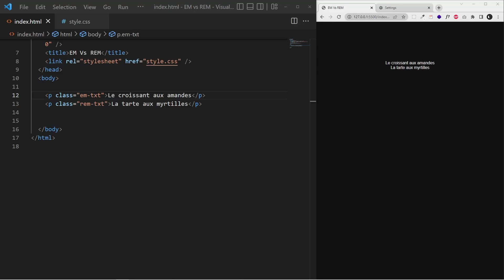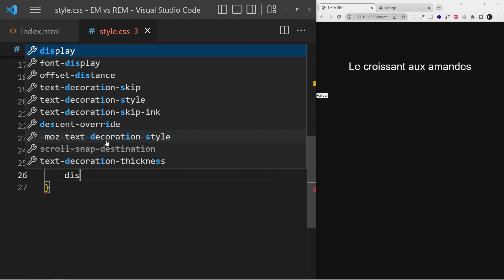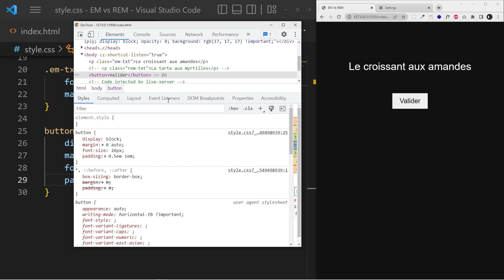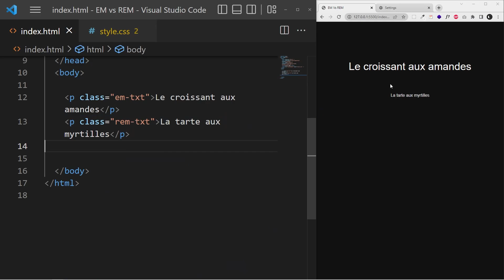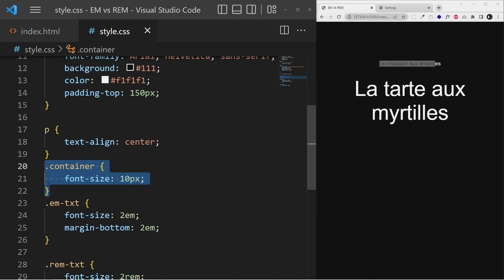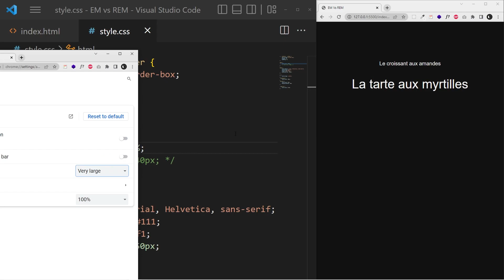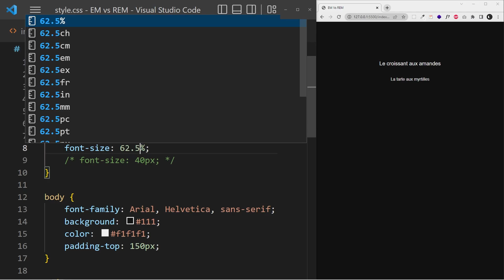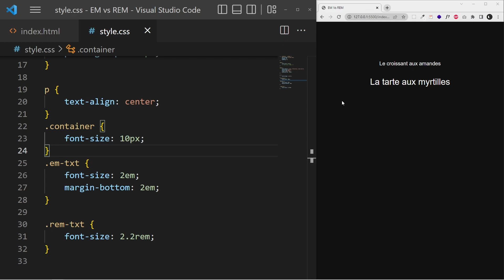Comprendre EM vs REM en CSS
❓ Si tu veux que je fasse une vidéo sur un sujet en particulier, dis-le moi dans les commentaires !